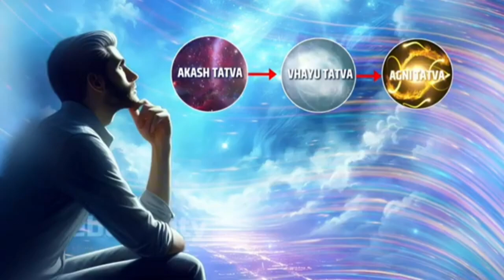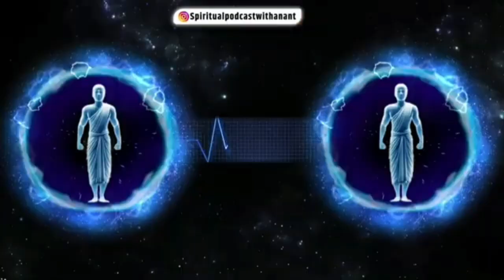बापूजींचा दिव्यदृष्टीने मल्टीव्हर्सचा प्रवास भाग-३